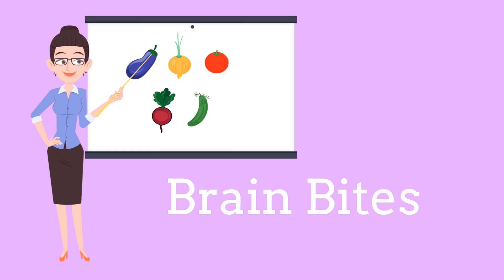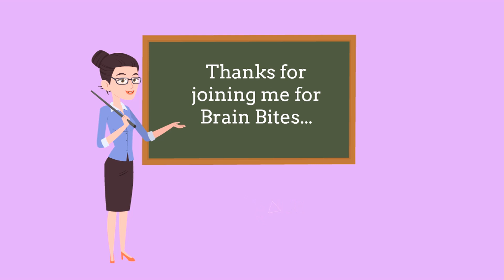Brain Bites - Energy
The Brain Bites video series teaches physical education concepts in short video bites!  In this bite, students will learn about how food is used for energy.